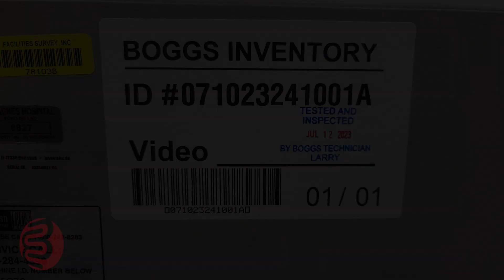2013 Triumph 5551-06 EP Paper Cutter w/ Photocell - 071023241001A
To View Parts For All Machines. Please Visit Our Parts Website